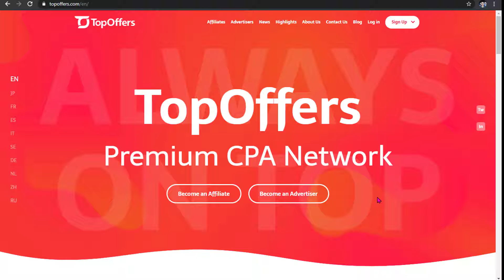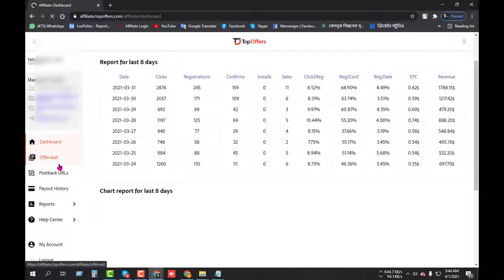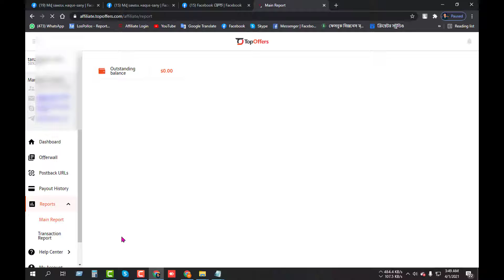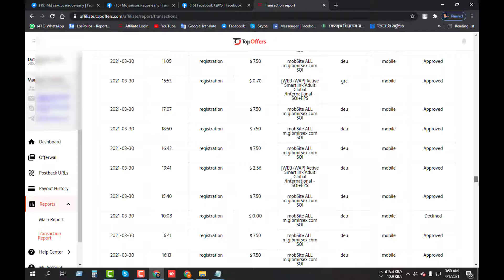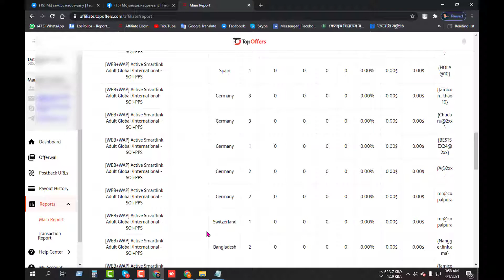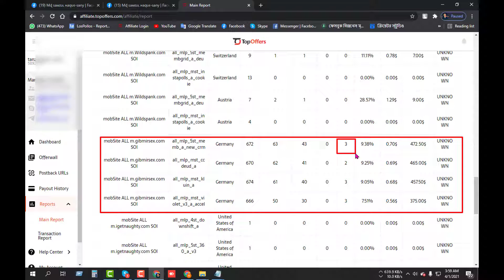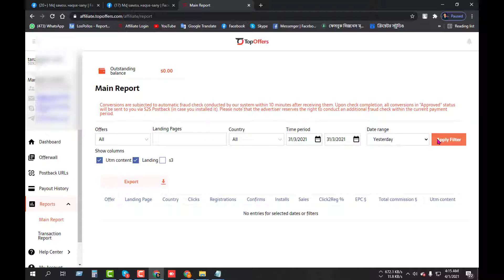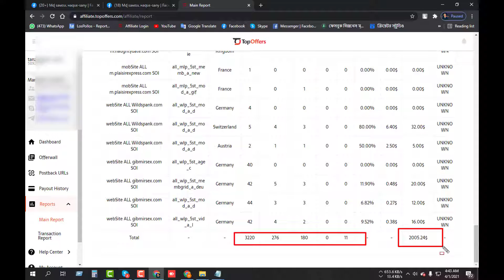TopOffer CPA Marketing Per Day 2k$ income live proved/ প্রতিদিন ২০০০ ডলার ইনকাম Bangla tutorial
TopOffer CPA Marketing Per Day 2k$ income live proved Bangla tutorial
প্রতিদিন ২০০০ ডলার ইনকাম
All kinds of educational videos are uploaded on my channel.